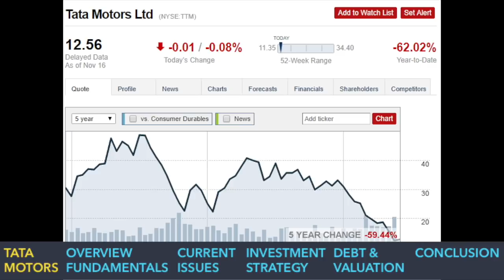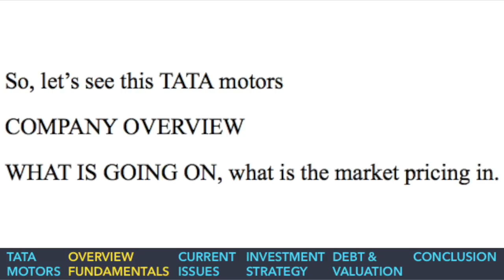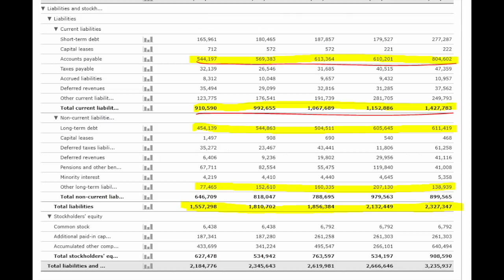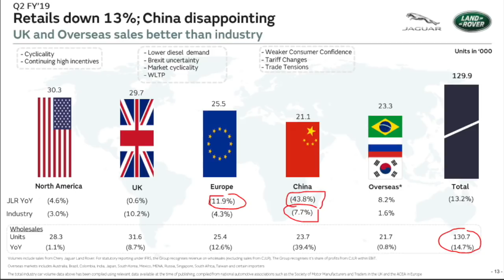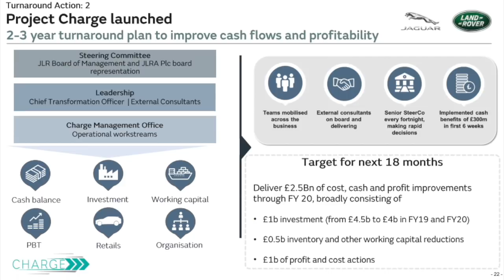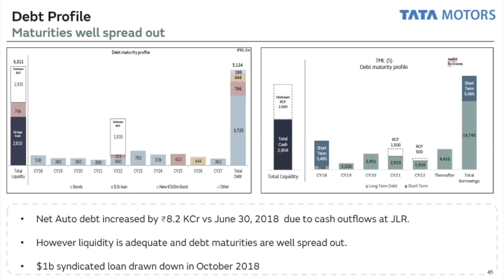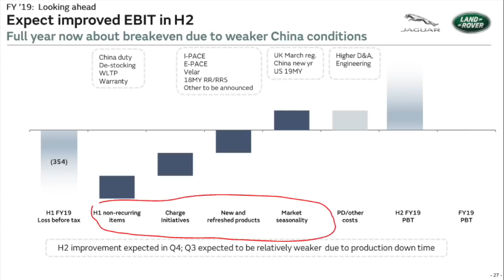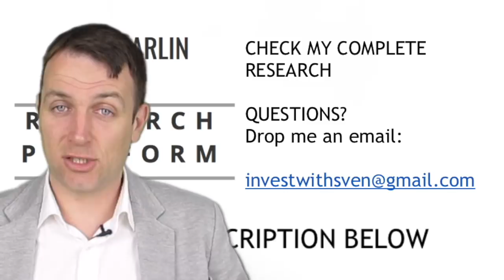TATA MOTORS STOCK ANALYSIS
Tata motors stock analysed. I received lots of comments about how TATA was cheap a while ago due to a low PE ratio. Well,  now it is even cheaper so I discuss how to value cyclical stocks.

I am also a book author:
Modern Value Investing book: